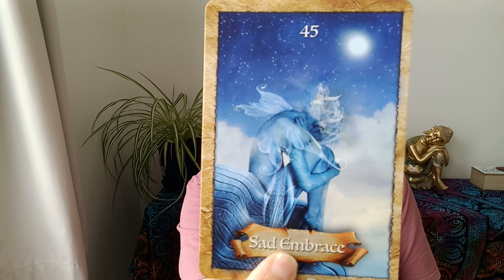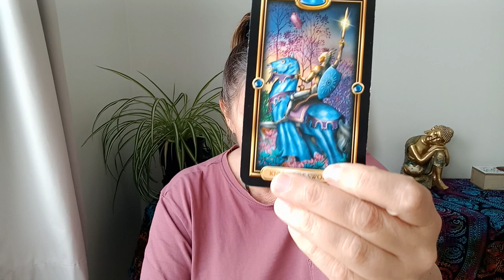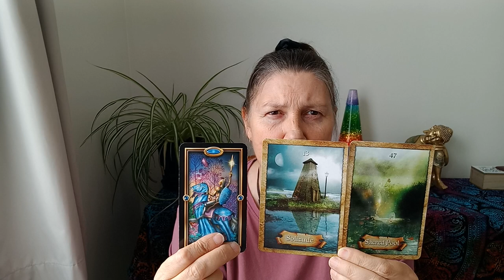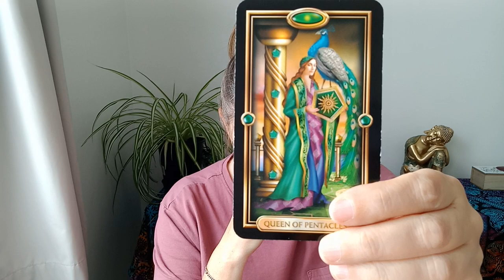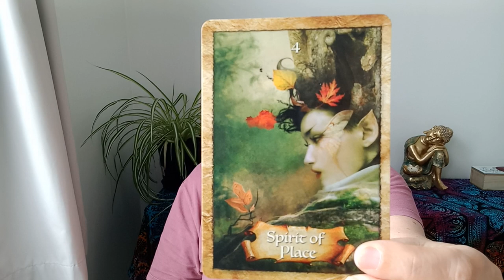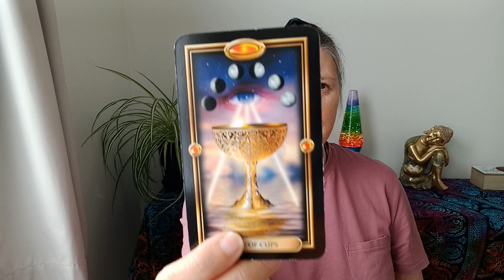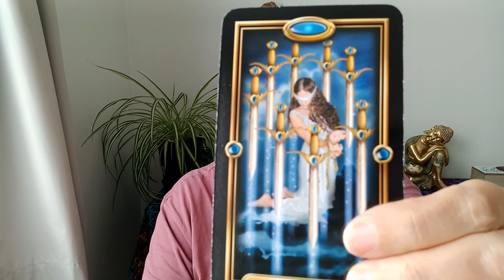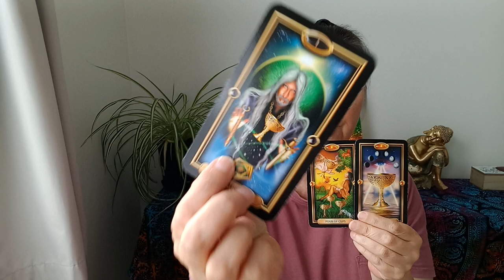TAURUS 💙 The Sacred Pool Can Wash Away What's Not Needed! ✨️What Spirit Want To Help You With! 🌈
Hi Taurus.

Juanita.